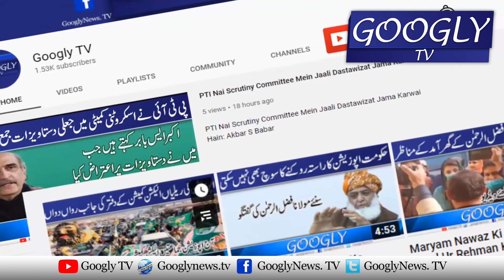Jamhooriat Kei Mazbooti Kai Liye Mufahmati Bianye Ka Farogh Na Guzeer Hai : Shahbaz Sharif | Googly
Jamhooriat Kei Mazbooti Kai Liye Mufahmati Bianye Ka Farogh Na Guzeer Hai : Shahbaz Sharif